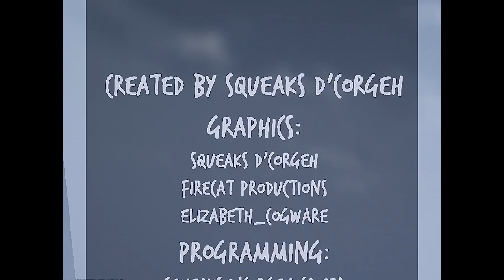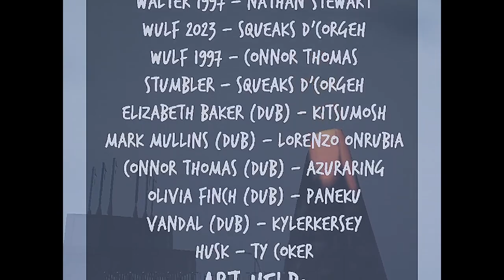This game has something terrifying lying below the surface | Shipwrecked